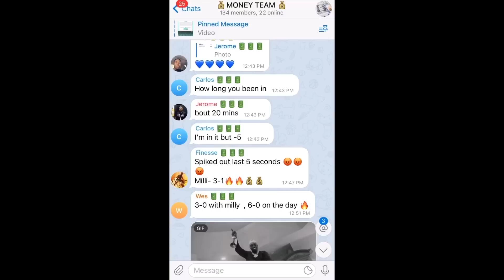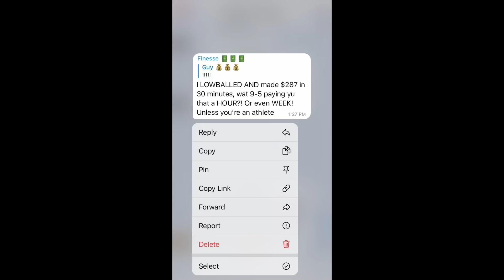Me And This Trash Talker Made A Wager That He Wouldnt Score Again After The First Quarter!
Today in Madden 21 I finally played this trash talker after he messaged me 20 times to play him. He spammed me for 10 days straight about playing. During the game we made a wager that he wouldnt score any more points this game. I hope you guys enjoy the content!

Some youtubers that I enjoy watching in the gaming community are flight, flightreacts, oprahside, TDBarrett, oprah sideverson, OSN, Cullenburger, Kaykayes, Kouppa, Toke, Tokenasty, ipodkingcarter ,chrissmoove, QJB, prettyboyfredo, kspade64 ,Kspade kspadetheprospect, pewdiepie  staxmontana, ymdtv, gento subthegamer, stg, shake4ndbake, ryan IKC ,Twobrosgaming, Lostnunbound, mrsomeonegaming ,leparis57, jmellflo, mmg, eric rayweather aiirxjones , chibattamitch , shady00018 ,ernc05 ,callmeshawn ,and ksi.